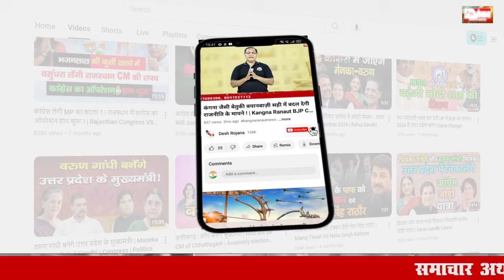कांग्रेस की हार का मंथन करने में लगा आलाकमान | Why did Congress lose the Haryana Assembly elections?